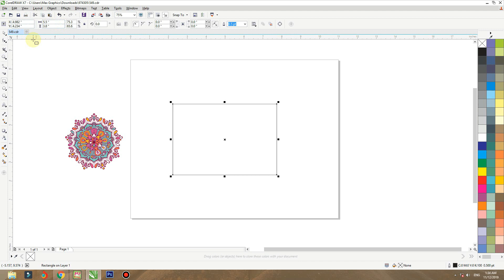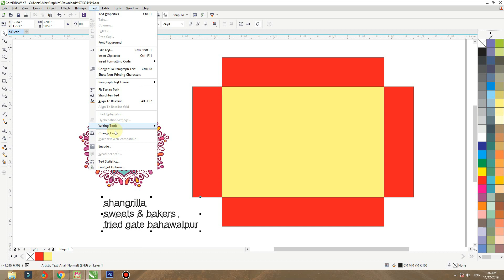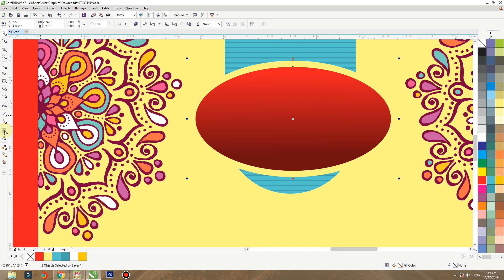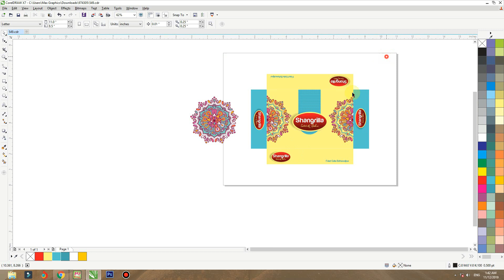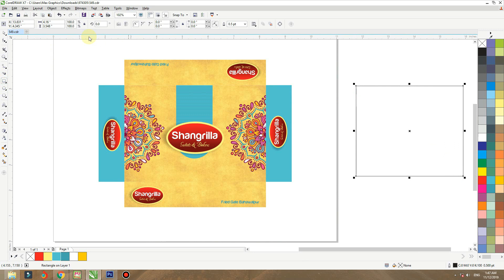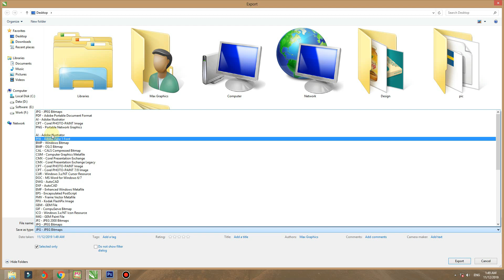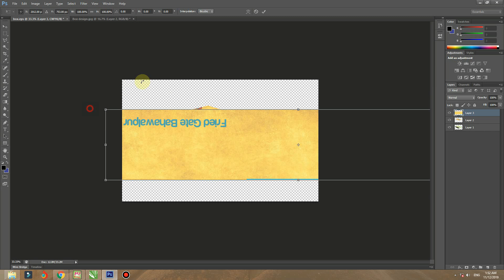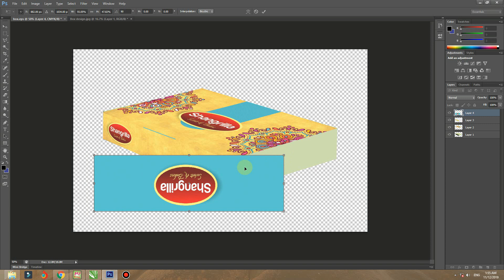Coreldraw Tutorials | Sweets Box Design in Coreldraw || Graphic House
In this video tutorial ,i will show some best tips about Sweets Box Design in CorelDraw x7 .

box design
coreldraw tutorial
corel darw design tips
corel design
cdr files
graphichouse
graphic banner
sweets box design
box corel